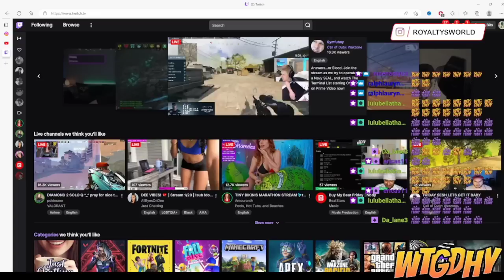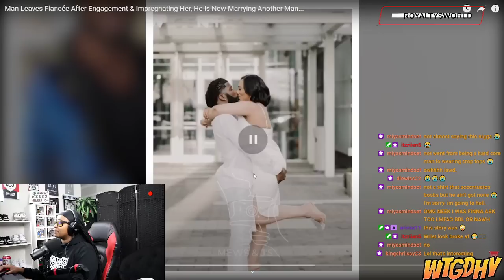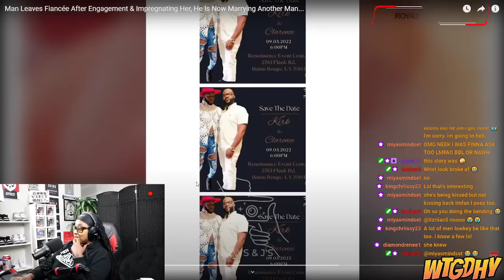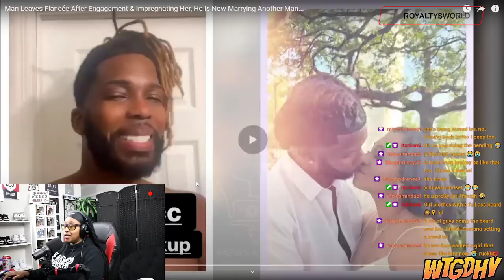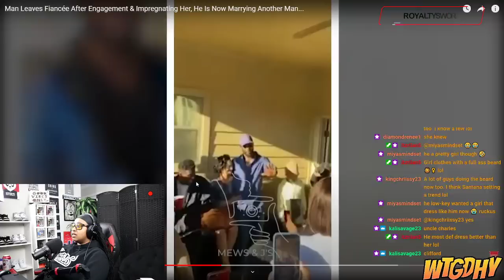He Left His Fiancee For A Man...